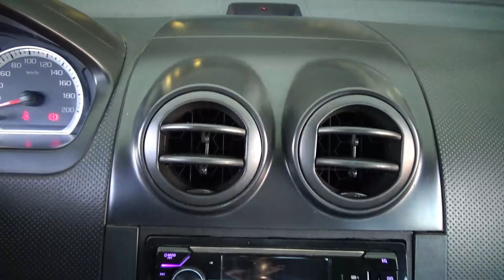Chevrolet / Aveo / 2018 - 26086